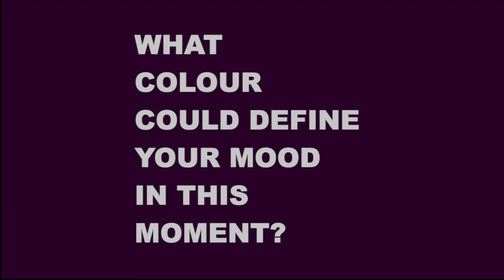mycoocoon Color & Emotions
Thank you all for having participate sharing your colour moods and emotions .

Colors and emotions are closely linked. Your feelings about colour are often deeply personal and rooted in your own experience and memory.

Pierre Van Obberghen . Mandy Jhamat .  Norma Kamali .  Miguel Stanley . Sinead de Hora
Tod Schulman .  Emma Fric . Simon Berger . Juliana Calvacanti .  Ari Peralta .  Lara Khanafer . Romi Sumaria . Tom Meggle. Charlotte Lecarpentier .  Mirjana Prokic .  Emma Potter .
Kenza Kassbi .  Aidan Mc Intyre .  Hinde Aboulainine .  Leatrice Eiseman .  Iza Dezon .
Adrien Moisson .  Blade Alimbaye .  Arnaud Blanck .  Gloria Jover .  Patricia Valley .
Ines Leonarduzzi .  Bona Orakwue . Fatima Azzahar .  Martin Churba.  Marine Peyre .
Emmanuel Babled .  Lourenço Jardim de Oliveira . Daniel Kapelian